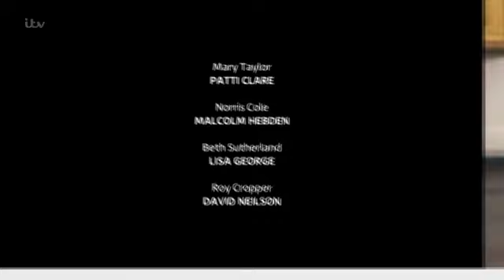Coronation Street 24 July 2017